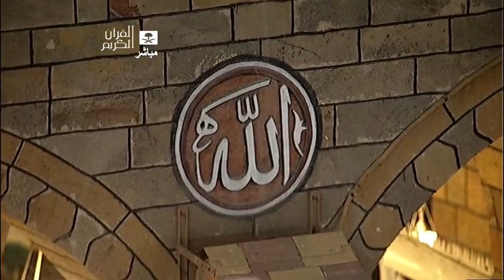HD | Ramadan 1434: Night 17 Makkah Witr by Sheikh Mu'ayqali